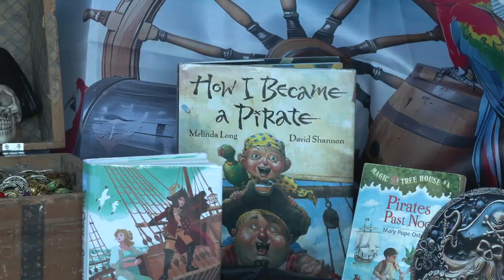Trunk-N-Treat 2024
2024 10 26